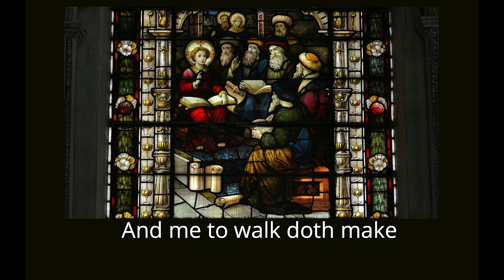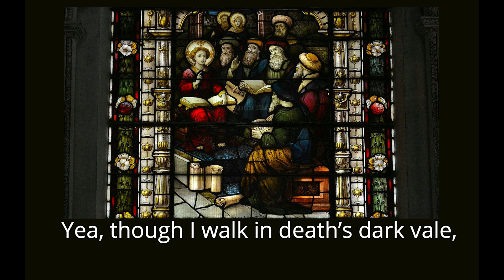Lords My Shepherd